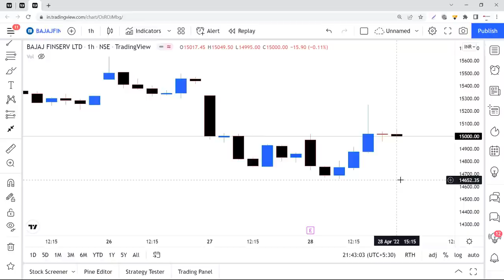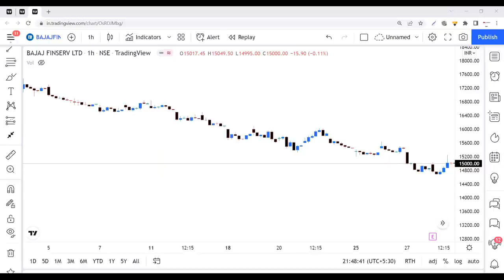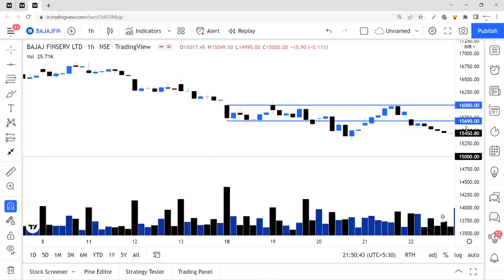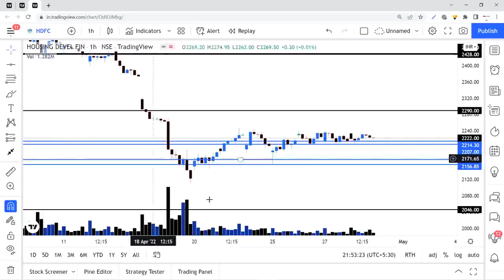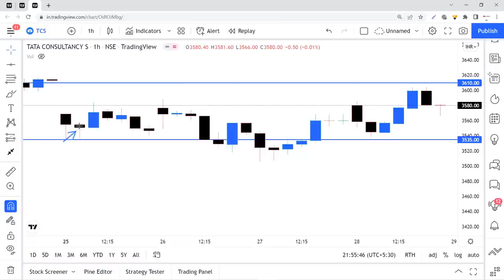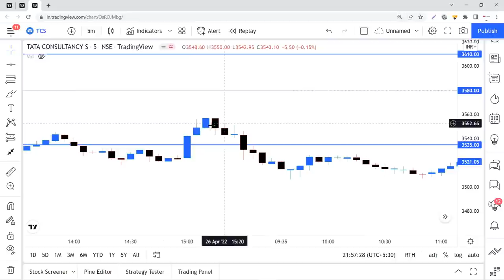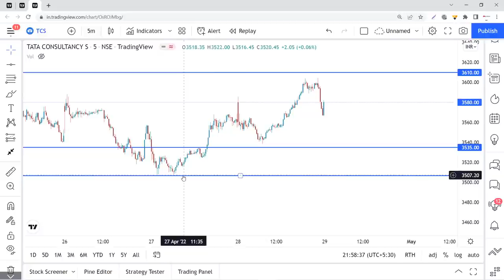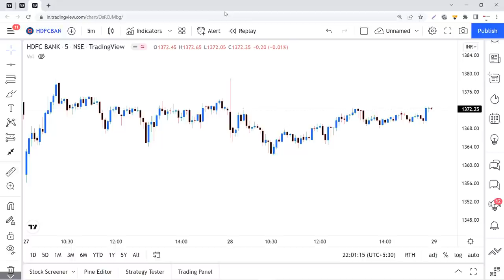35 में से 1 Important Candle को कैसे Mark करें Trade करने के लिए ?